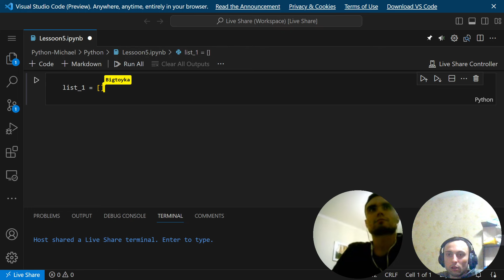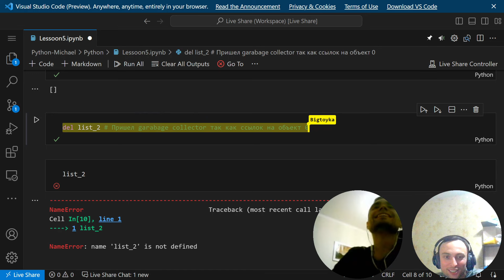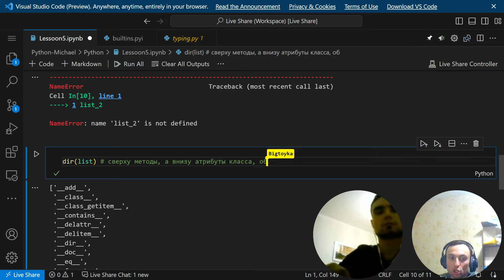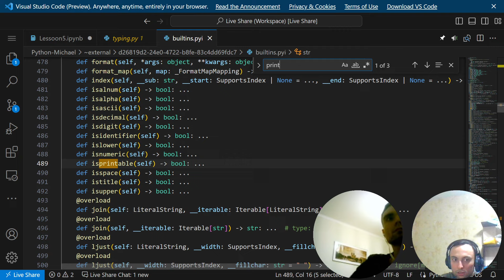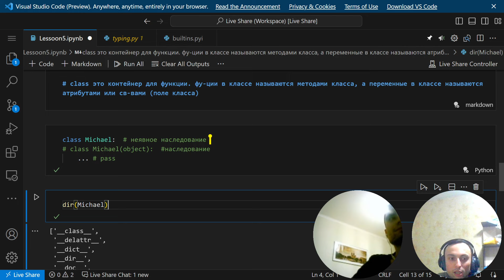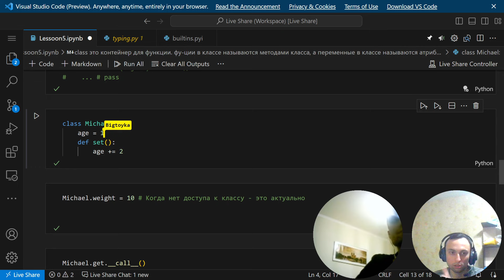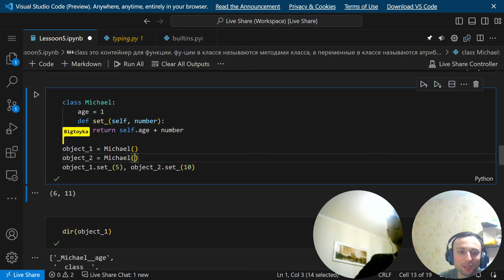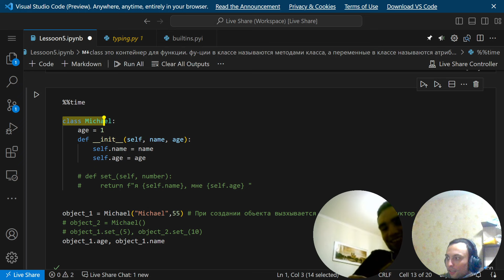Объектно-ориентированное программирование в python с нуля. ООП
Объектно-ориентированное программирование в python с нуля.

00:00 Работа с объектами и ссылками на них

• В видео обсуждаются основы программирования на Python, в частности, работа с объектами и ссылками на них.
• Объясняется, что объект - это контейнер для функций, а ссылки на объект - это переменные, которые указывают на его местоположение в памяти.

04:26 Гарбидж коллектор и замыкания

• Гарбидж коллектор - это инструмент, который автоматически очищает память, когда количество ссылок на объект становится равным нулю.
• Замыкания - это функции, которые сохраняют свое состояние и могут быть вызваны в любое время.

09:24 Методы класса и декораторы

• Методы класса - это функции, которые содержатся в классе и могут быть вызваны через объект класса.
• Декораторы - это функции, которые принимают в качестве параметра другую функцию и изменяют ее поведение.
• В Python есть возможность перегрузки методов, что позволяет вызывать нужный метод в зависимости от типа параметра.

13:53 Инкапсуляция и наследование

• В видео объясняется понятие инкапсуляции и наследования в программировании.
• Инкапсуляция - это свойство класса, которое позволяет скрыть его внутренние элементы от внешнего мира.
• В Python нет явной инкапсуляции, но можно использовать функции и атрибуты для защиты своих методов.
• Наследование - это процесс, при котором класс наследует свойства и методы от другого класса.
• В Python наследование происходит автоматически, и класс наследует все методы и свойства от своего суперкласса.

22:23 Использование функций и объектов

• В видео рассказывается о создании класса и использовании функций и объектов в программировании.
• Класс - это шаблон для создания объектов, которые имеют свои свойства и методы.
• В Python класс создается с помощью ключевого слова "class" и двоеточия.
• Тело класса может быть пустым, если не нужно определять дополнительные методы или атрибуты.
• Наследование в Python происходит от класса "object", который является суперклассом для всех классов.

25:14 Область видимости и пакеты

• В видео обсуждается понятие области видимости в программировании на Python.
• Область видимости - это область, в которой видна определенная функция или переменная.
• В Python есть системная область видимости, которая видна из любого модуля.
• Модули - это файлы, содержащие код Python.
• В Python также есть пакеты, которые представляют собой набор модулей.
• Пакеты могут быть использованы для организации кода и упрощения работы с ним.

31:07 Виртуальное окружение и пакеты

• В видео также обсуждается понятие виртуального окружения в Python.
• Виртуальное окружение - это папка, в которой хранятся все пакеты и библиотеки, используемые в проекте.
• Это позволяет избежать конфликтов зависимостей и упрощает работу с кодом.
• В Python также есть пакетные менеджеры, такие как pip и conda, которые помогают устанавливать и управлять пакетами.

34:34 Наследование и атрибуты класса

• В видео объясняется, как классы наследуют атрибуты от других классов.
• Атрибуты класса - это переменные, которые хранят данные для класса.
• В Python атрибуты класса обычно статичны и редко используются.
• Вместо них чаще используются свойства класса, которые могут быть изменены в процессе работы с классом.

38:20 Работа с классами в Python

• В видео обсуждаются свойства класса в Python, их терминология и использование.
• Автор объясняет, что в Python свойства класса называются атрибутами, и они могут быть статическими или динамическими.
• Статические атрибуты создаются при создании класса, а динамические атрибуты создаются при создании объекта класса.
• Автор также объясняет, как использовать методы класса для работы с атрибутами и объектами.

42:03 Создание динамических атрибутов

• Автор демонстрирует, как создавать динамические атрибуты класса, используя ключевое слово "self".
• Он объясняет, что "self" передает имя переменной в качестве первого параметра, а затем вставляет его в класс.

46:46 Работа с объектами и инкапсуляция

• Автор объясняет, как работать с объектами и инкапсуляцией в Python.
• Он демонстрирует, как использовать инкапсуляцию для ограничения доступа к атрибутам класса.
• Он также объясняет, что объекты могут быть созданы динамически, используя ключевое слово "self" и конструктор класса.

51:51 Создание объектов и их свойств
55:16 Автоматический конструктор класса
58:17 Обсуждение дальнейших уроков